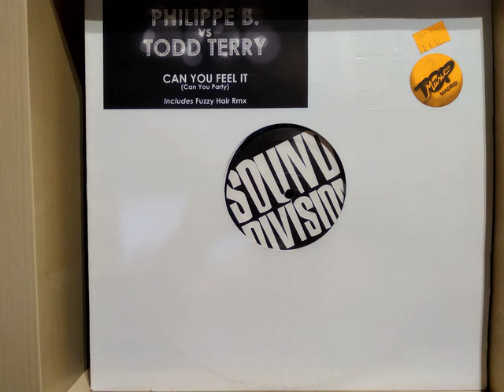Philippe B vs Todd Terry - Can You Feel It Can You Party Fuzzy Hair Remix